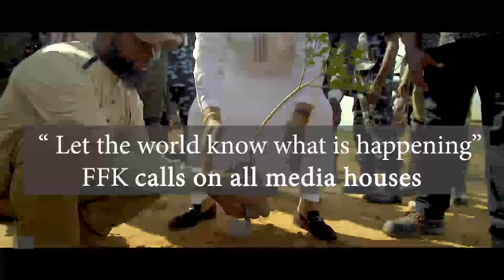RUGA: Fani Kayode speaks on seven days Zamfara visit - Vanguard News